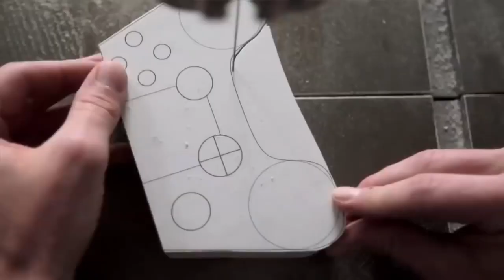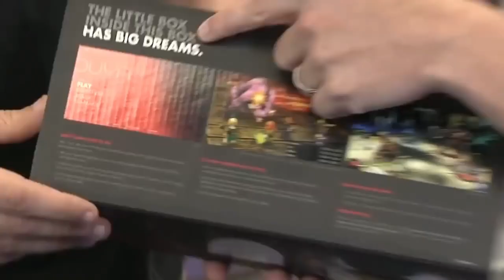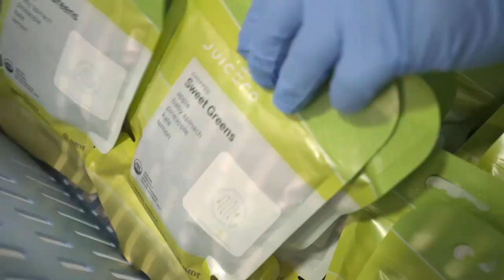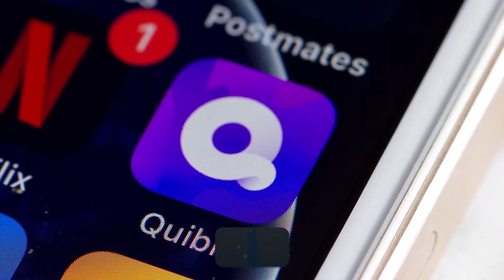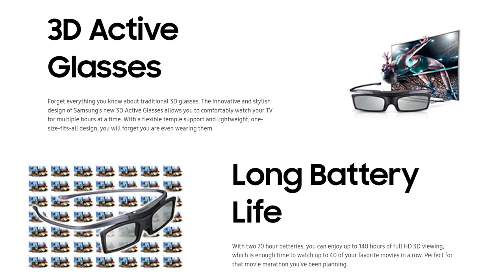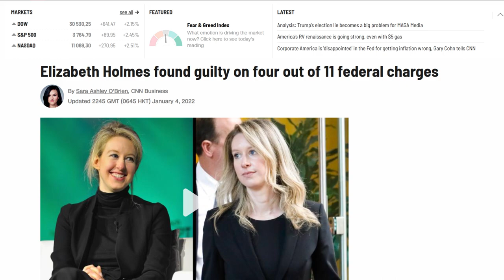Těchto 6 technologií mohlo změnit svět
Internet přinesl v technologickém světě revoluci a právě s jeho příchodem se postupně objevily tisíce inovativních produktů. Ne všechny se však ujaly a z některých se dokonce vyklubal jeden velký podvod.